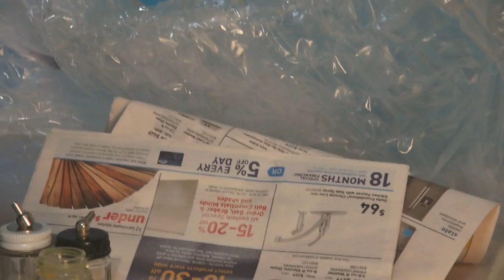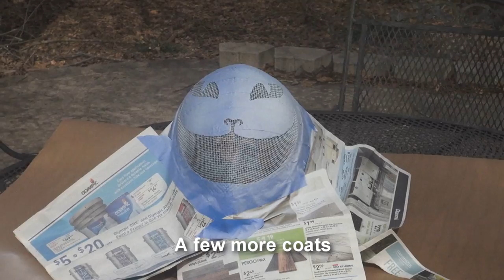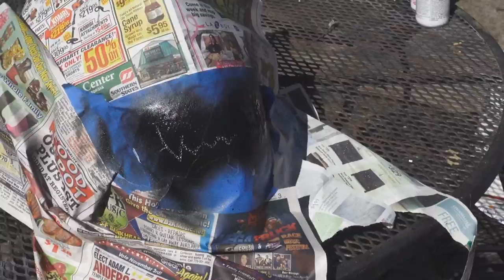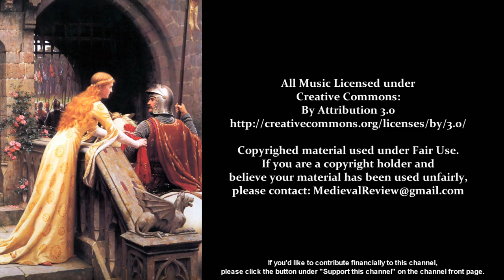Painting a Fencing Mask